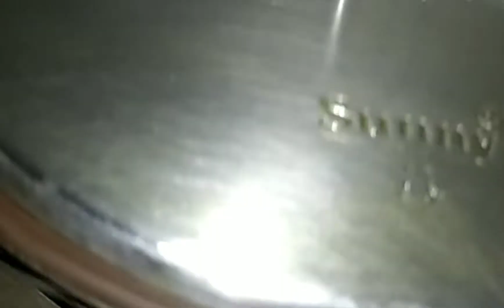मसाला पोपकौन बनाने का आसान तरीका।।masala popcorn in 5 minutes and enjoy it with TV...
Hii guys...

I hope u all are at your home .

Today I hv a tasty and Madalena Saar recipe for u...
That is masala popcorn
Do try this
And enjoy this with a movie